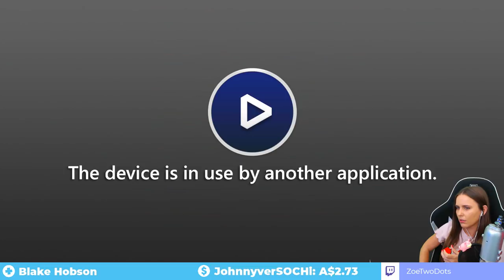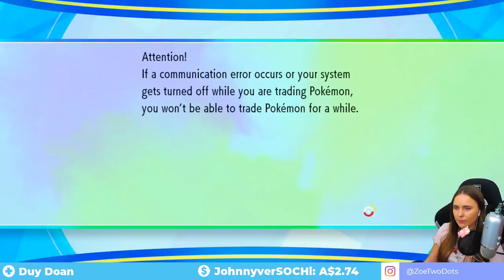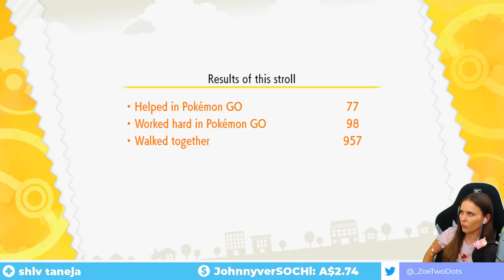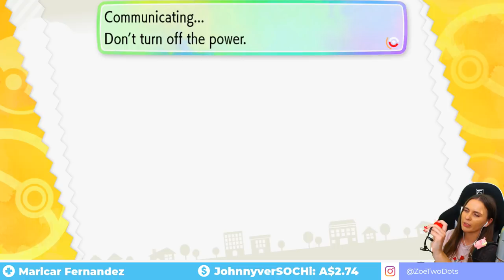SABRINA PSYCHIC GYM, ERIKA GRASS GYM & EXPLORING! Pokémon Let's Go Eevee